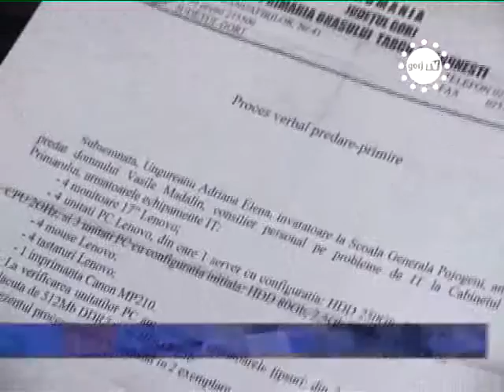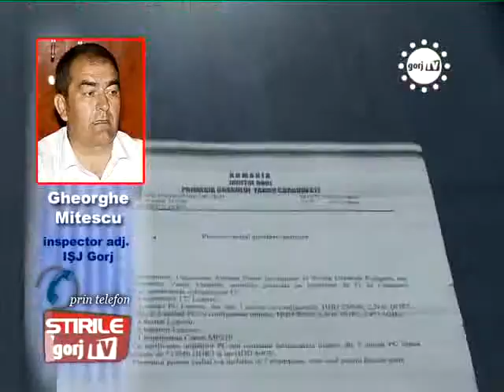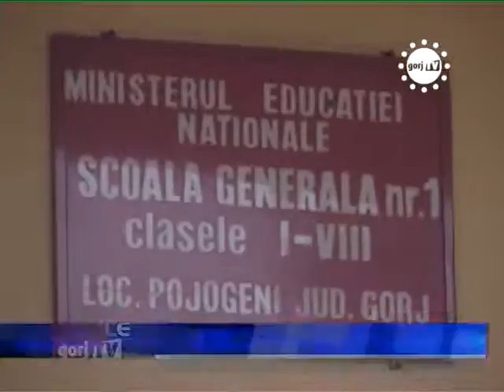STIRILE GORJTV ALESII IAU DE LA GURA ELEVILOR